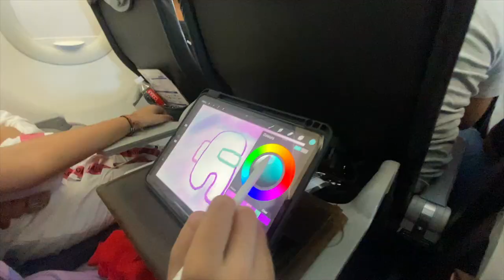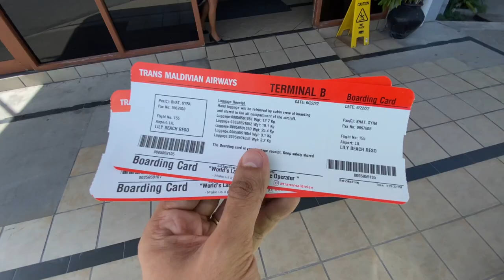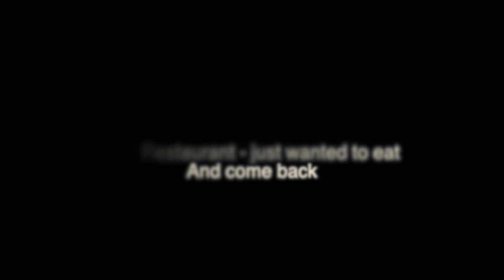Water Villa With Glass At Lily Beach Resort Maldives | Travel Vlog Maldives Room Tour | Best Resort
Water Villa With Glass At Lily Beach Resort Maldives . Travel Vlog Maldives Room Tour with amazing sea view. One of the best Resort in Maldives you should visit .

Travel Partner Linkinrep Pvt. Ltd